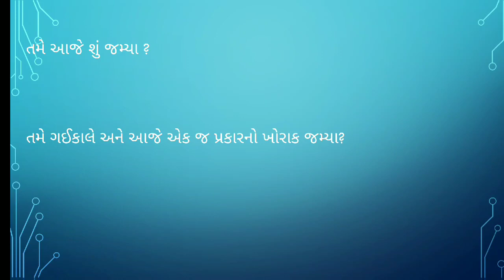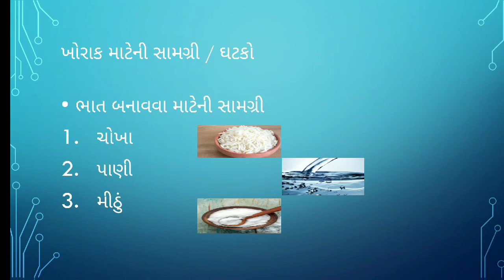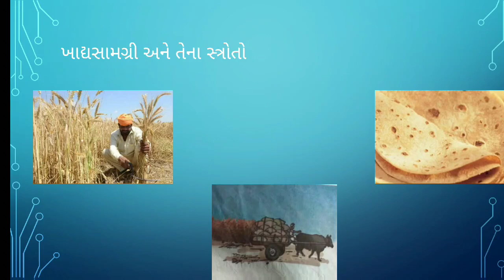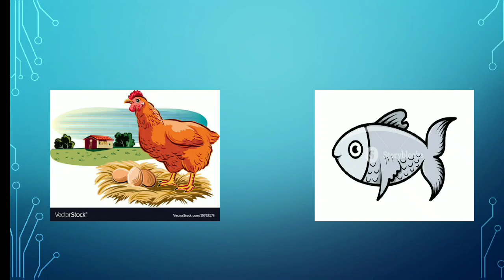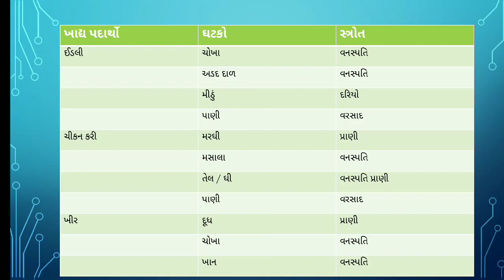Ncert Std 6 Science semester 1 chapter 1 part-1